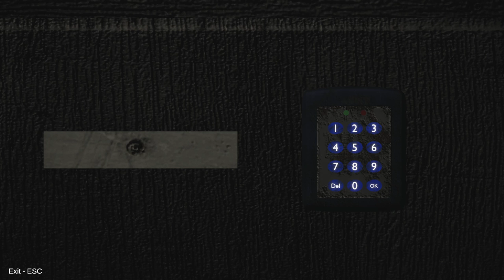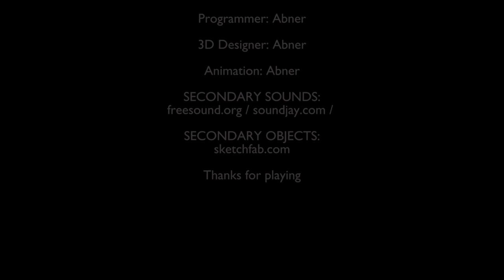TRAPPED WITH THE CROOKED MAN IN HIS HOSPITAL.. - The Crooked Man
The Crooked Man a horror game based off of The Conjuring 2 monster that is absolutely horrifying..
Thanks to my brother @rexterYT !